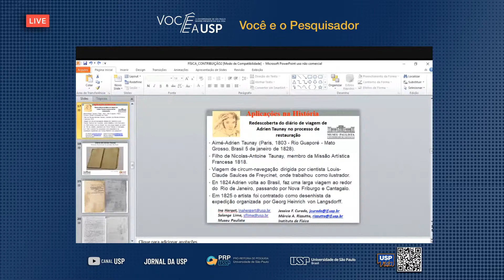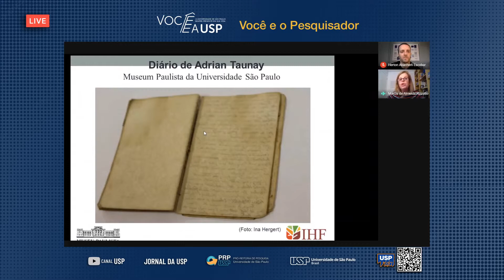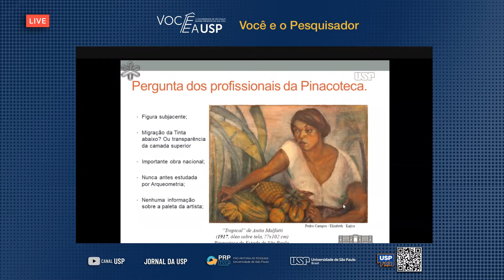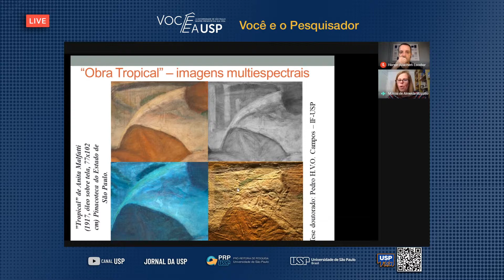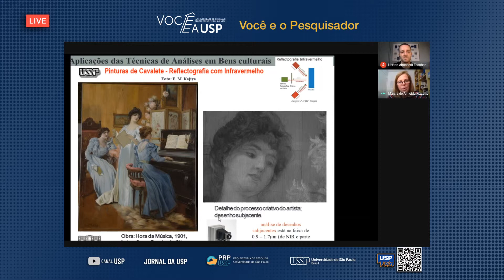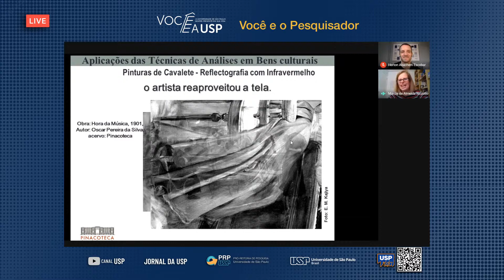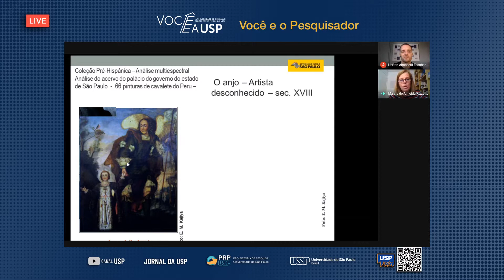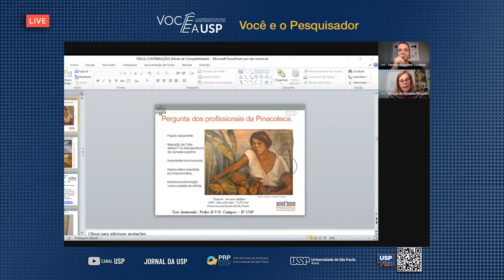🔴 Você e o Pesquisador com Marcia Rizzutto - Instituto de Física da USP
▶  Começa 0:50
▶  Convidado: Professora Marcia Rizzutto  - Instituto de Física da USP

▶  Você e o Pesquisador é uma iniciativa da Pró-Reitoria de Pesquisa da USP, vinculada à exposição virtual Você e a USP – A Universidade de São Paulo sempre presente na sua vida, que busca, justamente, mostrar a contribuição e o impacto das pesquisas científicas produzidas pela USP para a sociedade brasileira ao longo dos anos. As lives acontecem a cada duas semanas.

Apresentação: Herton Escobar